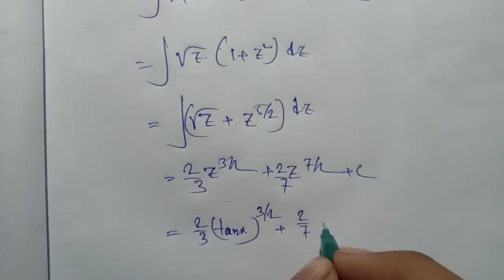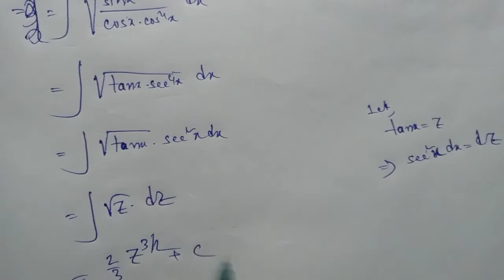#14 METHOD OF SUBSTITUTION,S N DEY MATHS SOLUTION, WBCHSE MATHEMATICS